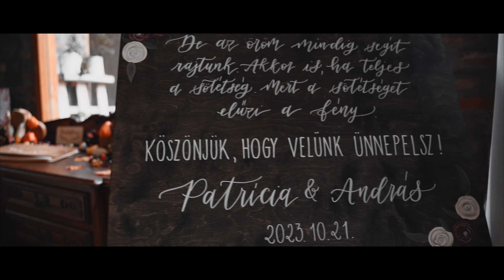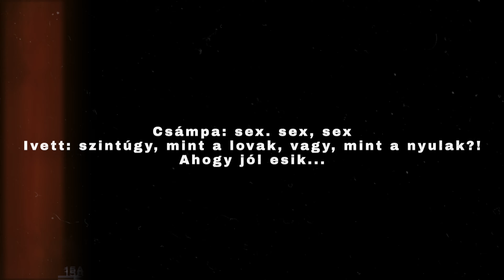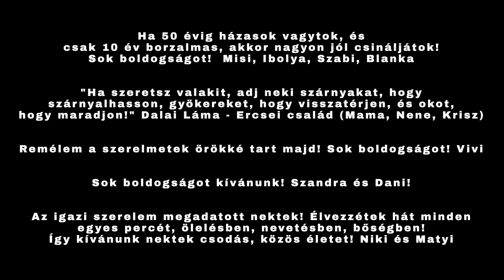Patti és Andris / Somogyszob, Mocz Tanya